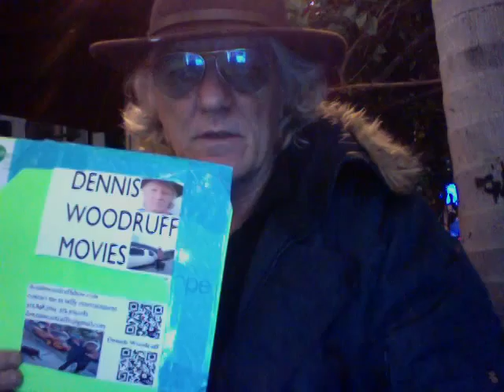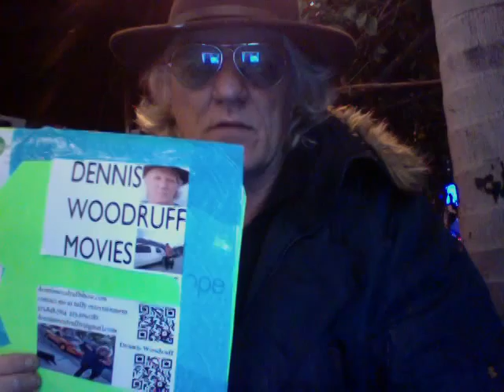Big Eyes Official Trailer #1 Dennis Woodruff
dennis is also on twitter,Facebook,myspace and youtube